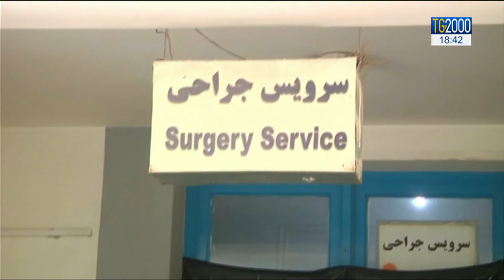Afghanistan, nuovo attentato a Kabul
Si aggrava il bilancio dell’attentato che ha colpito Kabul, in Afghanistan. Un’autobomba è esplosa colpendo una stazione di polizia nel distretto 6 della capitale e secondo quanto reso noto da funzionari afghani le vittime sono almeno 14. Sono 145 le persone rimaste ferite in seguito all’esplosione. Servizio di Luca Licata